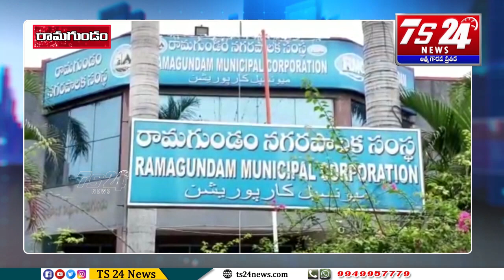దళిత, గిరిజనులకు అండగా ఉంటాం..జన సేన పార్టీ ప్రతినిధులు|TS24 News